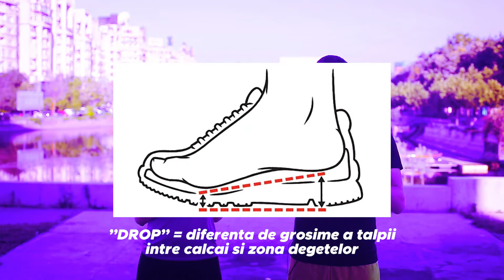Eu cu ce alerg? - Saucony Kinvara 7 - review 321sport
Să fie comozi? Să fie respirabili? Să fie ușori? Să aibă amortizare bună? Să fie ieftini? Să fie roz?
Câți alergători, atâtea întrebări despre pantofii de alergare!

Din 2014 încercăm să vă oferim review-uri utile pentru echipametul sportiv. Urmăriți 321sport review, serialul pentru care alergăm mii de kilometri ca să testăm echipament și să vorbim despre ce-i bun și ce-i rău la fiecare produs în parte.

În acest episod urmăriți părerile noastre despre Saucony Kinvara 7.
Un episod prezentat de Alexandra Ciotloș și Radu Restivan.
Filmare, montaj și editare: Dan Dumitriu.

Dacă nu v-a plăcut, nu ne supărăm nici în cazul ăsta :) dar ne-ar ajuta dacă ne-ați lăsa un mesaj cu feedbackul vostru.